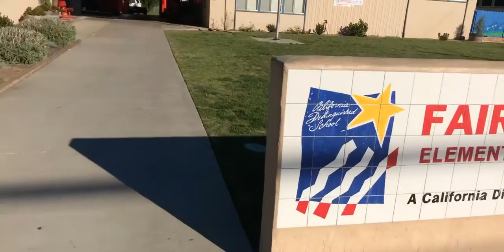Paint It Forward 2016 Fairgrove Elementary School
To learn more about our Paint It Forward program or to nominate a family or non-profit organization, please